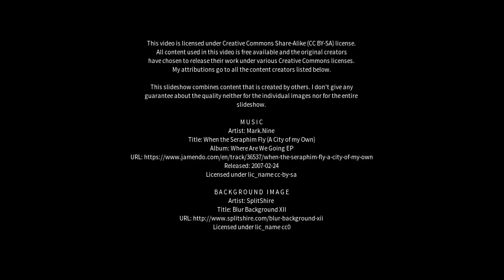Best places to visit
Best places to visit - Emu Bay (Australia) Best places to visit - Slideshows from all over the world - City trips, nature pictures, etc.